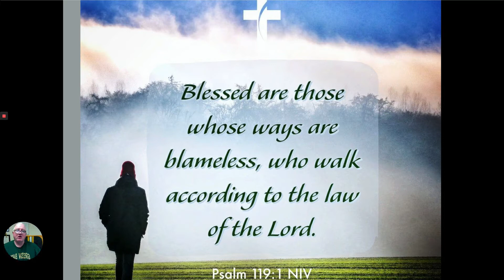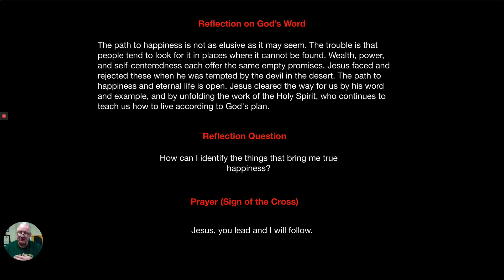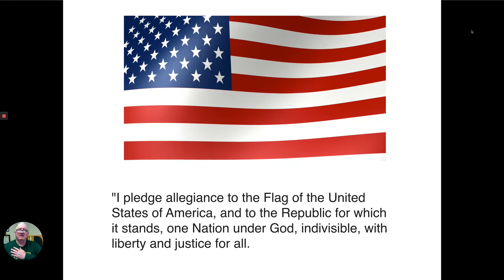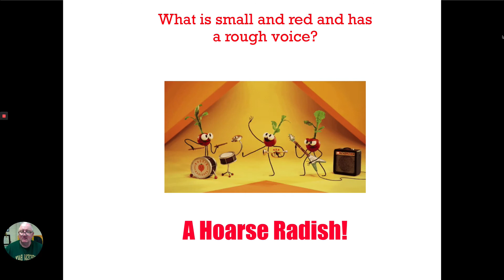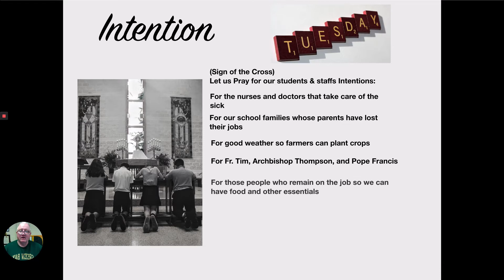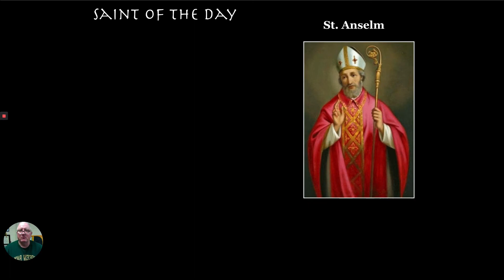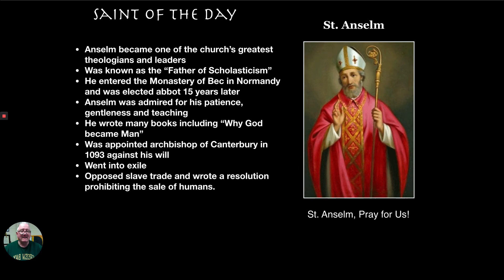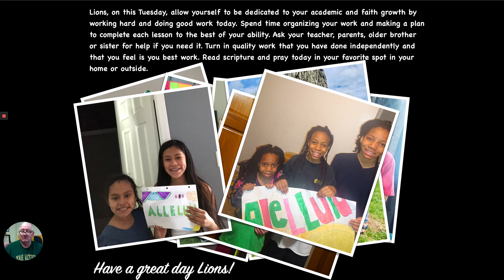St. Mark Catholic School Tuesday Announcements 4/21/20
Radish Jokes, Saints named Anslem, Birthday wishes and lots of Alleluia pictures!